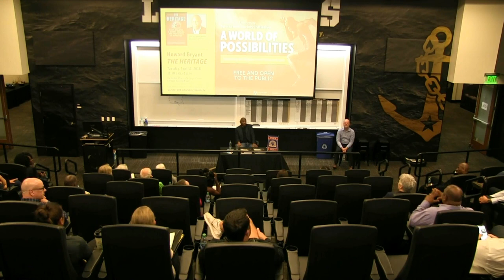Howard Bryant-The Heritage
Series-A World of Possibilities: Examining the Olympics from Diverse Angles Program Title-Howard Brant-The Heritage ESPN the Magazine writer and bestselling author Howard Bryant will discuss the intersection of politics and patriotism from the perspective of Black Olympians, along with his highly acclaimed new book, The Heritage, A Divided America, and the Politics of Patriotism. Sept.